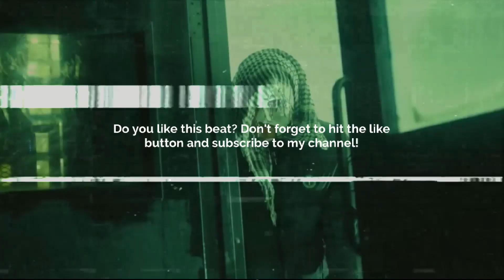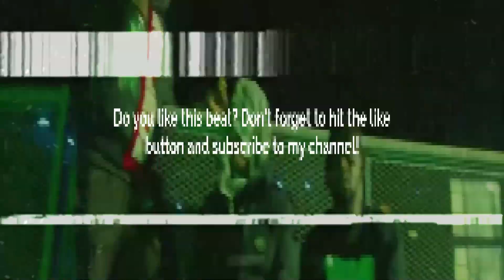[FREE] UK Drill type beat "GUILLOTINE " | UK Drill Instrumental 2023